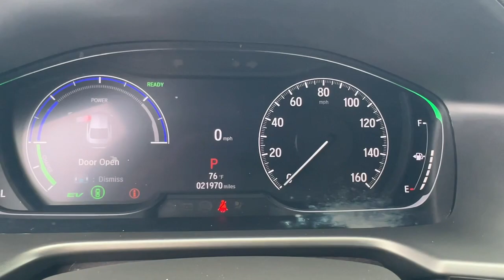2022 Honda Accord_Hybrid Sport FL North Miami, Fort Lauderdale, Hollywood, Aventura, North Miam...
Pre-Owned 2022 Honda Accord_Hybrid Sport available at Lexus of North Miami located in 14100 Biscayne Blvd, North Miami, FL, 33181. Servicing the North Miami, Fort Lauderdale, Hollywood, Aventura, North Miami Beach area.

Here is a wonderful   2022  Honda Accord_Hybrid.  The Accord Hybrid takes the excellence of the iconic Accord and injects it with eco-friendly hybrid technology. The result is a future-facing sedan that is ultra-efficient as well as comfortable, elegant, and loaded with the latest safety and connectivity features. The following are some of this vehicles highlighted options: Apple Carplay®/Android Auto®, Pre-Collision System, Keyless Entry, Satellite Radio, Heated Mirrors, Adaptive Cruise Control, Back-Up Camera, Lane Keeping Assist, Fog Lamps, Alarm. Hybrid efficiency never felt or looked so good! Get behind the wheel of the Honda Accord Hybrid and prepare for a superlative driving experience.